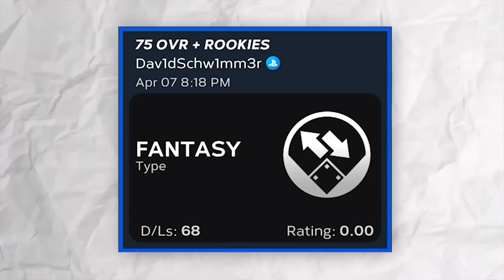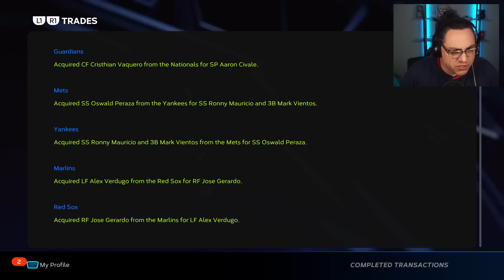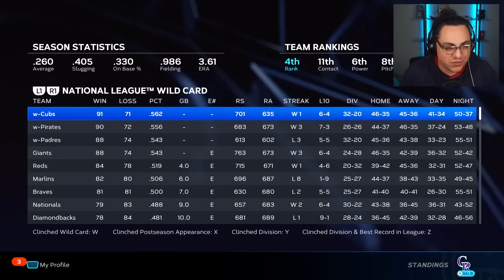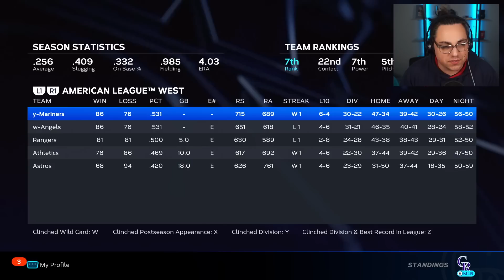I Deleted the Top 300 MLB Players